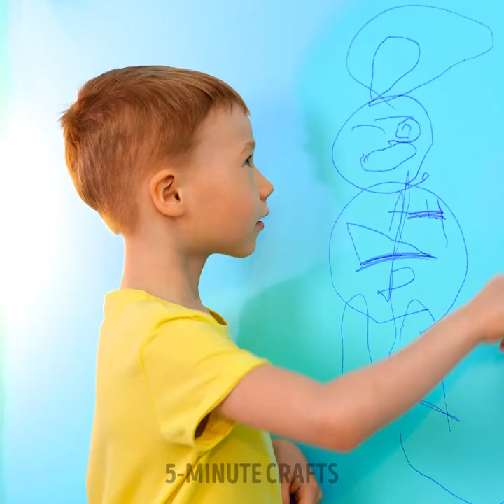DIYs and Smart Gadgets That Will Make Your Life Easier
TIMESTAMPS
0:01 Cute Parenting Gadget
0:10 Smart Projector Drawing Toy
0:3 Bathroom Gadget For Parents